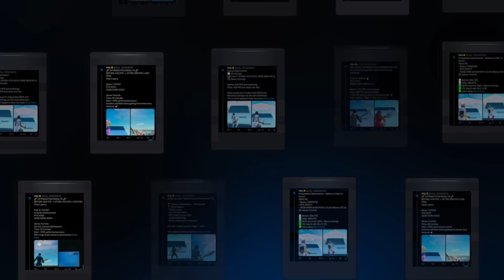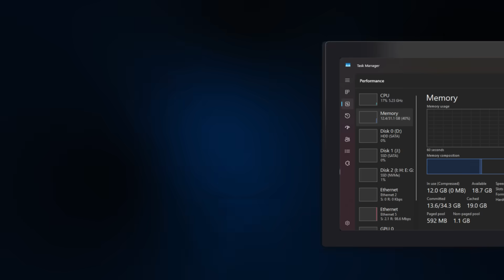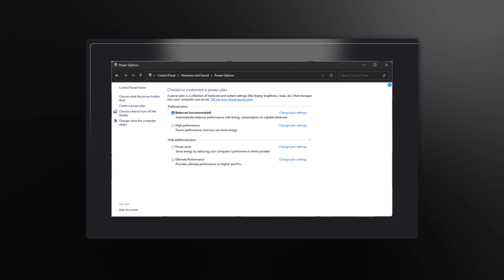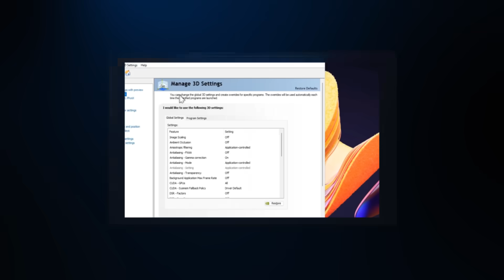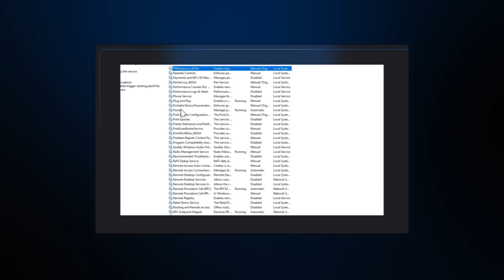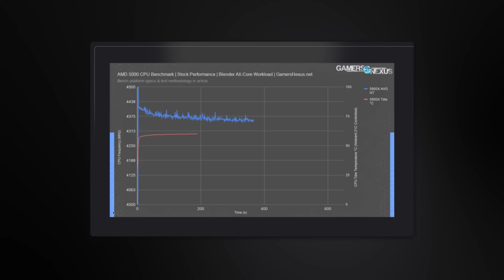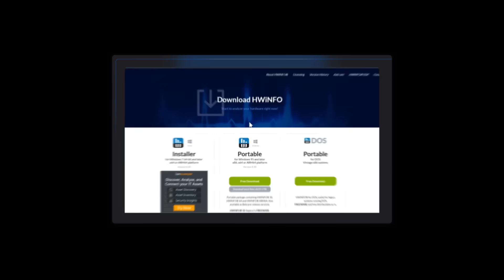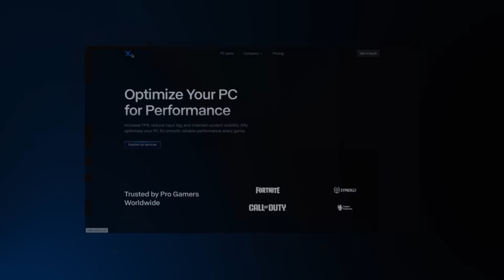95% of Gamers Make These 5 FPS-Killing Mistakes (I Fixed 2000+ PCs)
Want MORE FPS and 0 INPUT DELAY?

In this video I'll be covering why your expensive gaming PC runs slow in 2025.